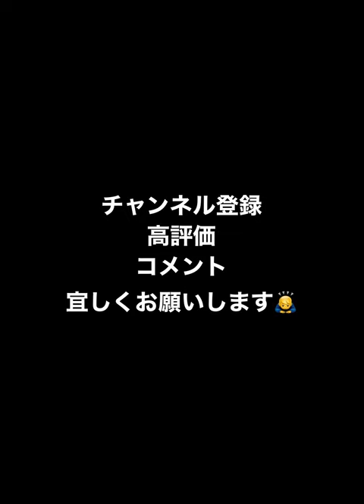今村信貴 球種回転確認用 2022S2【プロスピA】